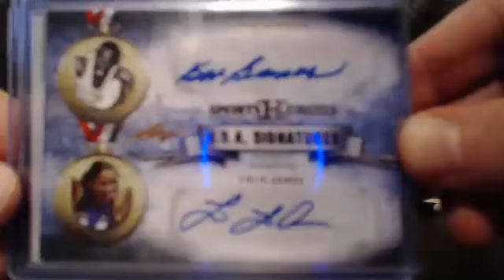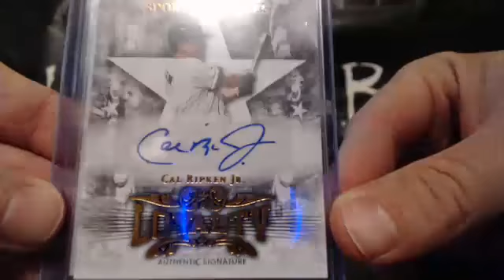Leaf Sports Heroes Joe T JACK NIKLAUS 1-1-14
Leaf Sports Heroes Joe T JACK NIKLAUS 1-1-14. Make sure to check out the video and join in a break For the set checklist and other product information